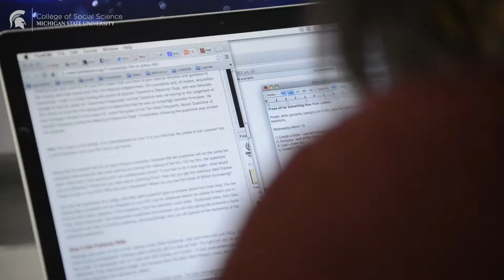MSU Global Remote Internship Program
The MSU College of Social Science's Office for Experiential Learning is partnering with internship providers to offer students the opportunity to participate in the Global Remote Internship Program. Apply today & learn more